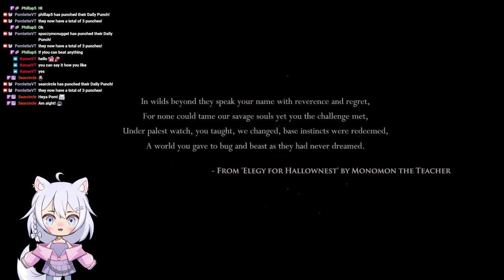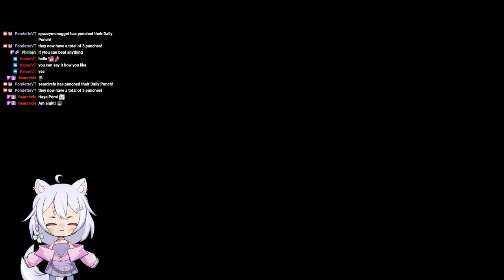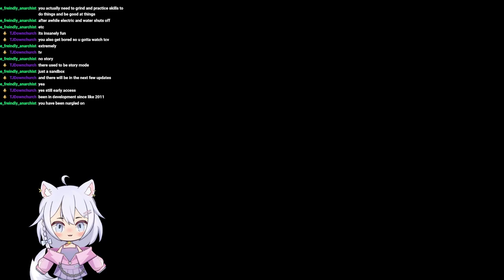Hollow Knight Let's Play | First Time Full Playthrough Part #1